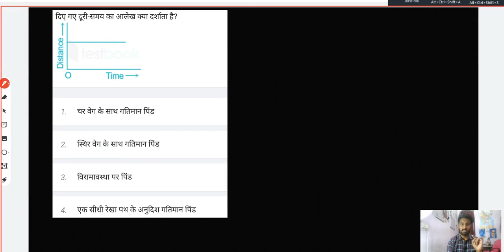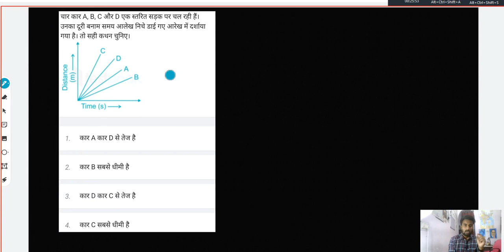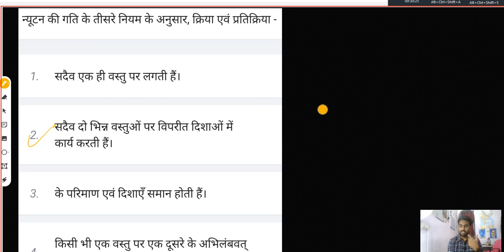MOTION / गति CTET 2024 SCIENCE Preparation | CTET Paper 2 TARGET JULY 2024 Science Paper2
AmritAcadeamy amrity MOTION / गति CTET 2024 SCIENCE Preparation | CTET Paper 2 TARGET JULY 2024 Science Paper2

Are you struggling with understanding the CTET MOTION CHAPTER? Look no further! In this comprehensive guide, we will walk you through everything you need to know to master the CTET light chapter. From the basics to advanced concepts, this video covers it all. Watch now to ace your CTET exam with ease!

क्या आप CTET के गति को समझने में संघर्ष कर रहे हैं? आगे कोई तलाश नहीं करें! इस व्यापक गाइड में, हम आपको सीटीईटी गति चैप्टर में महारत हासिल करने के लिए आवश्यक हर चीज के बारे में बताएंगे। बुनियादी बातों से लेकर उन्नत अवधारणाओं तक, यह वीडियो सब कुछ कवर करता है। अपनी CTET परीक्षा आसानी से उत्तीर्ण करने के लिए अभी देखें!

अपनी पढ़ाई में उत्कृष्टता प्राप्त करने के लिए अधिक उपयोगी टिप्स और ट्रिक्स के लिए हमारे चैनल की सदस्यता लें। लाइक बटन दबाना न भूलें और इस वीडियो को अपने उन दोस्तों के साथ साझा करें जो सीटीईटी परीक्षा की तैयारी कर रहे हैं।

अधिक शैक्षिक सामग्री के लिए बने रहें और हमारे साथ अपनी परीक्षा की तैयारी को बढ़ावा दें। आइये मिलकर CTET लाइट चैप्टर पर विजय प्राप्त करें!

CTET Analysis Today | CTET Paper Analysis Today | CTET Question Paper 2024 | CTET Paper Analysis 2024 | CTET Paper 1 | CTET Paper Analysis 2024 | CTET Today Paper Analysis

ctet Paper 2 .NCERT BASED .Complete class . Math expert for CTET paper 2. MOTION / गति CTET 2024 SCIENCE Preparation | CTET Paper 2 TARGET JULY 2024 Science Paper2